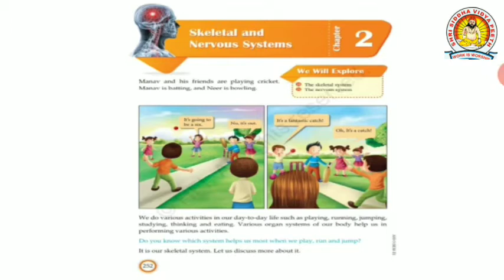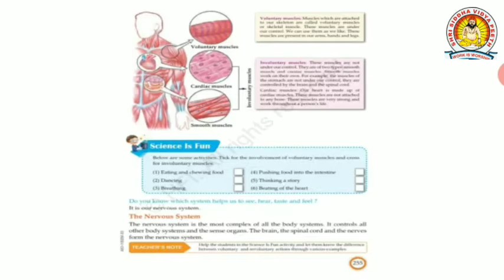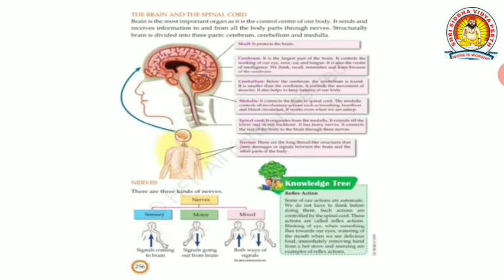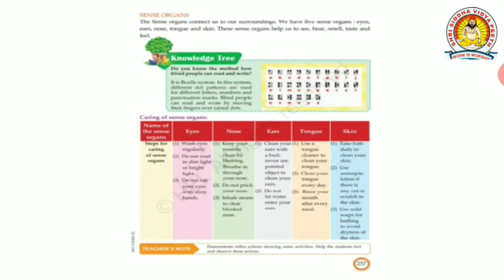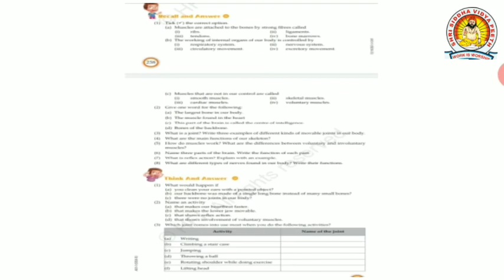Class 5 Sem 2 Science Chapter 2 Part 2 skeletal & nervous system